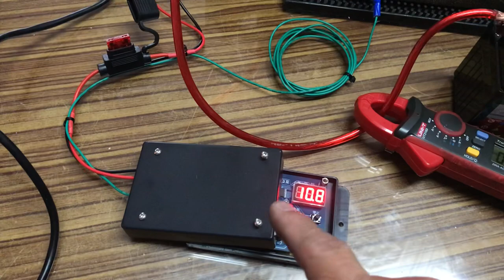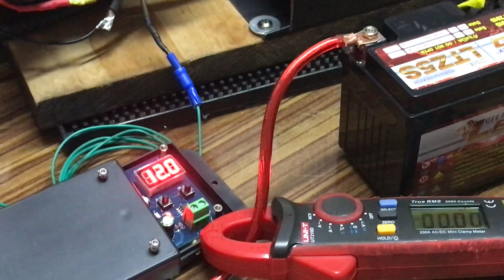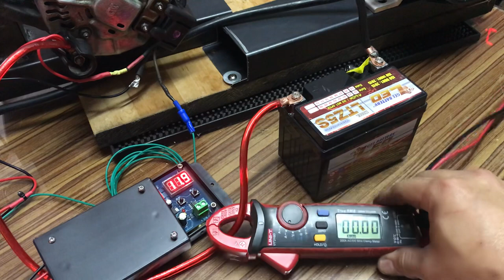Testing External Voltage regulator on the bench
ผลการทดลอง External Regulator. สำเร็จ

ทำไมต้องทำ.?.. เพราะว่า ไดชาร์ทชอบทำร้ายECU และ โปรเจคผม ไม่มีการสั่งงานจากกล่องECu

.การทดลอง: โดยจำลองความเร็วที่มีการเปลี่ยนแปลง เหมือนในรถยนต์ มีเร่ง มีเบา ในการชาร์ท ตั้งค่าให้ไฟชาร์ทตัดการทำงานของ "Gen" เพื่อแยกกล่อง ECU ออกจากระบบการสั่งการชาร์ทไฟ. วงจรไม่ได้สร้างล่ะ (ไม่ได้คิดจะทำขาย) เอาของจีนที่ทำขายมาโมดิฟาย นิดหน่อย เจ๋งกว่าเยอะ ใช้ได้นิ่งดีมาก มีการหน่วงเวลา ให้ทำงานได้นิ่มมาก ลองดู วีดีโอ แล้ว กัน

ลืมบอกไป ว่าสายที่ ตัดออกจากกล่องให้ต่อ Resistor 10 OHM 100w (สีทอง)) แทนเข้าไป ก็จะไม่ขึ้น ไฟเตือน "GEN"

— ที่ NaiYim Garage